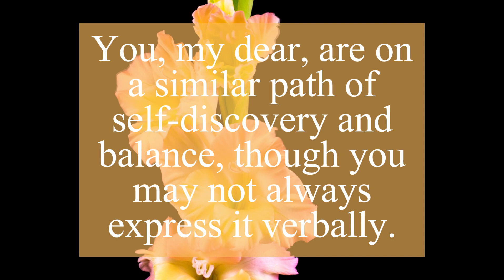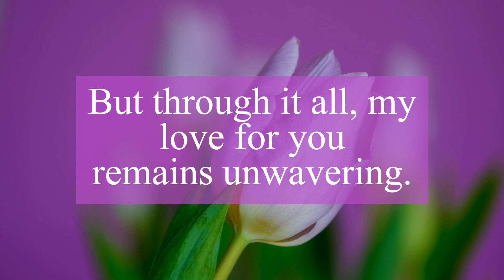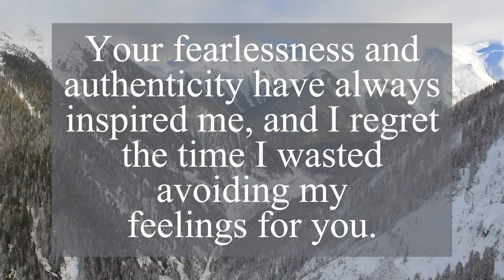DM TO DF | I am willing to step out | Divine Masculine Message Today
Related Queries -
dm to df
twin flame
divine masculine
divine feminine
love messages

❤️Personal readings